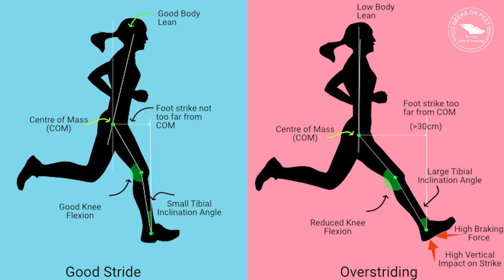Mastering Hip Mechanics - Run Faster, Run Longer, and Run Injury Free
At Run Mechanics , we have analyzed more than 200 runners and almost 95% of them had weak hips. This could be pelvic drop, pelvic tilt, hip rotation, etc. Whether one is a seasoned marathoner or just starting out on their running journey, the strength and mobility of your hips can make or break your performance.

Poor hip mechanics manifest in more ways than one while running - weak glutes resulting in un-optimal stride, extreme fatigue in lower legs, unstable pelvis, and pelvic drop, and a whole host of injuries.

ARAVIND YARRA
In this episode we had Aravind of Team GeeksOnFeet, who is the co-founder of RunMechaics, join me to discuss how to master hip mechanics to become a better runner. Aravind is a certified gait analyst.

We have discussed various topics including:

- Common issues that cause poor hips mechanics
- How to assess your hip mechanics
- Framework for building good hip mechanics
- Workouts that will help you to build good hip mechanics

ATHLOS
Athlos started with an aim to know what does it take to build functional yet beautiful running gear for Indian conditions. This led to the launch of Athlos in 2015. Today’s Athlos running collection features Shorts and T-shirts made from sustainable and high-quality fabrics like Econyl (recycled ocean waste nylon), Eucalyptus, and Merino wool. to know more.